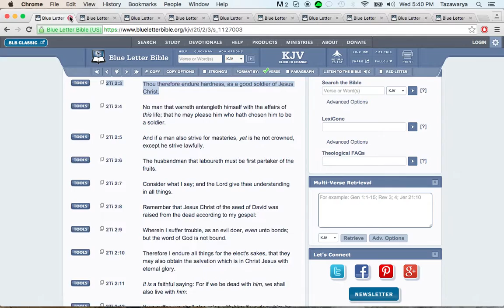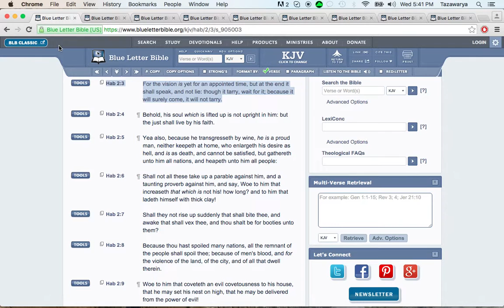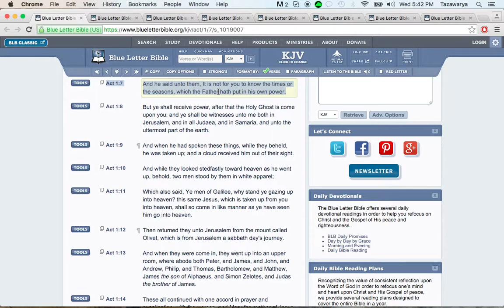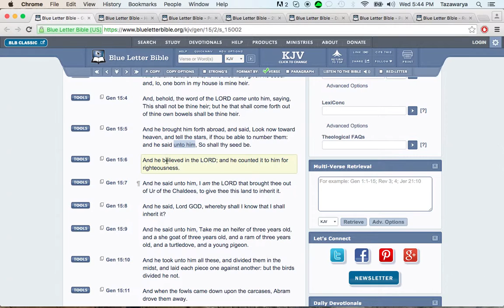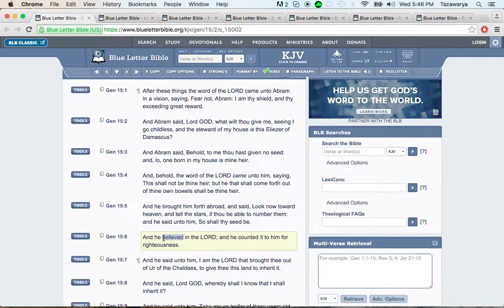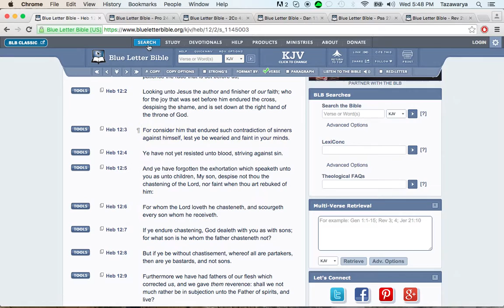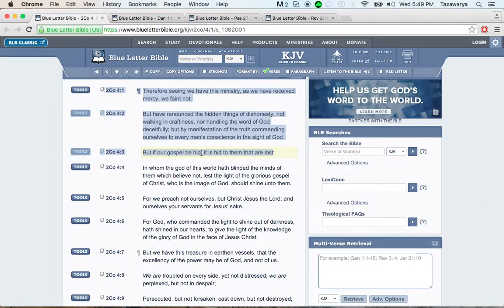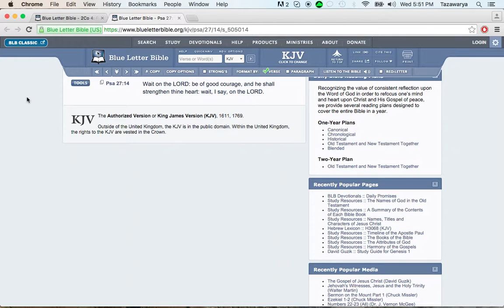Endure Hardness & Wait on the LORD...Don't grow weary & faint